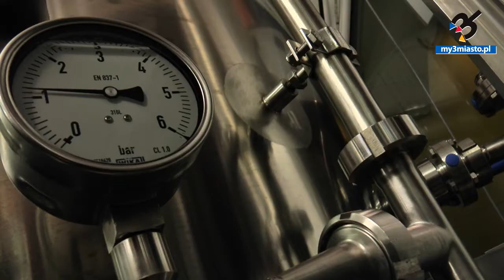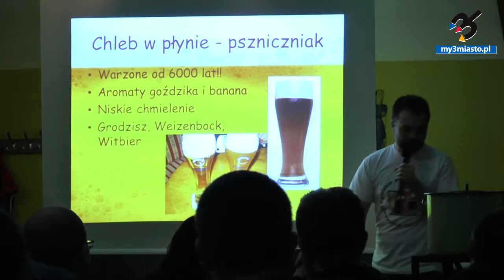MELANŻ | Zrób własne piwo! | my3miasto.pl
ODWIEDŹ NAS NA:
W Browarze Piwna odbyła się kolejna edycja warsztatów piwowarskich.To była już trzecia odsłona piwowarskiego szkolenia i na pewno nie ostatnia. Zobaczcie relację z tego wydarzenia.